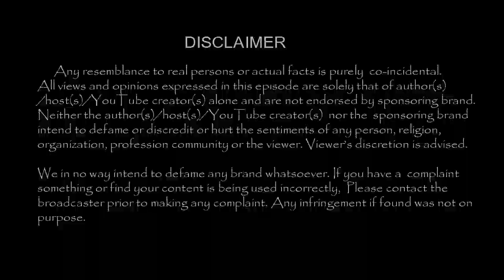BIGG BOSS ரைசா தனுஷ் படத்திலா !! வைரலாகும் புகைப்படங்கள் !!| Tamil Cinema News | - TamilCineChips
Kollywood News | TamilCineChips | - BIGG BOSS ரைசா தனுஷ் படத்திலா !! வைரலாகும் புகைப்படங்கள் !!

Bigg Boss Troll | Vijay Tv Bigg Boss 5 Minutes Troll | Bigg Boss Particpants vs Vadivelu Tamil Memes | BIGG BOSS today episode | Bigg Boss promo LATEST | Vijay TV |